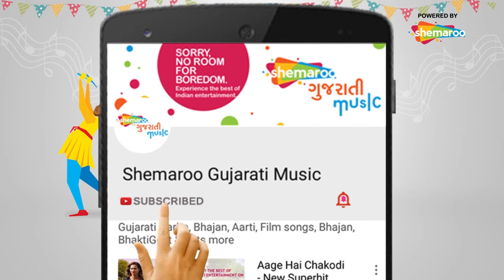Raat Badi Che Mara Balam | Dhamo Dhamaliyo Song - Kamlesh Barot | Disha Patel | Action Movie